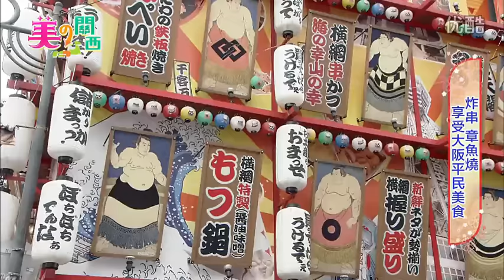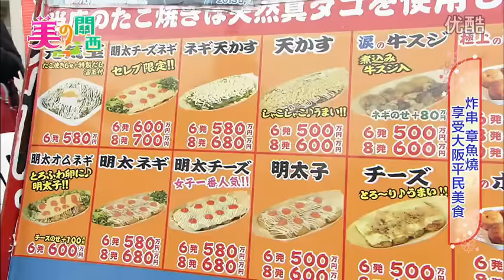リン・ユーチュン | 林育群 - 【美の關西】 和歌山&大阪 Part2